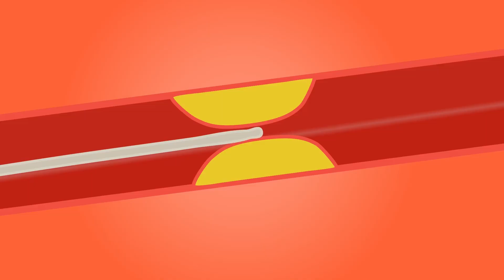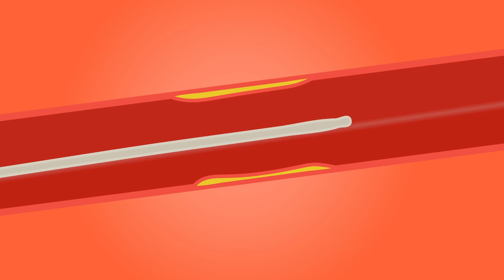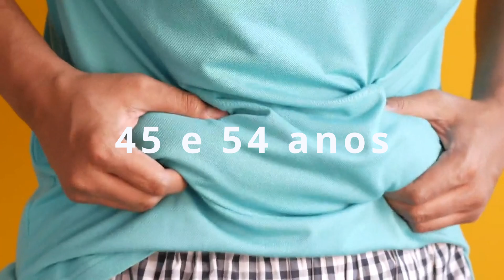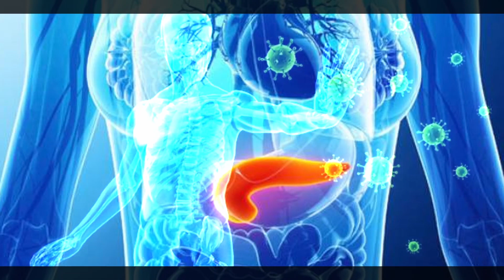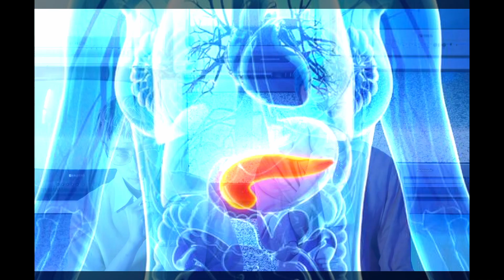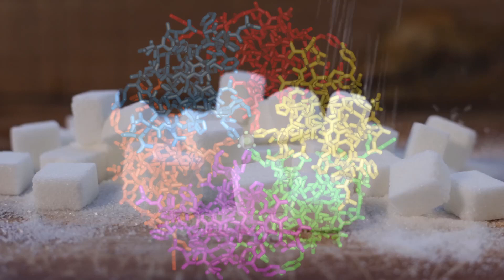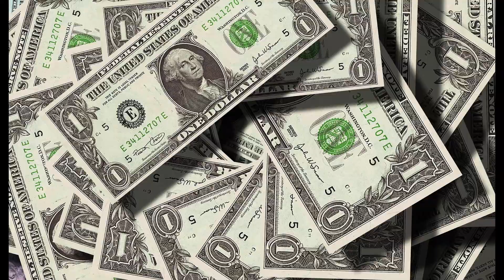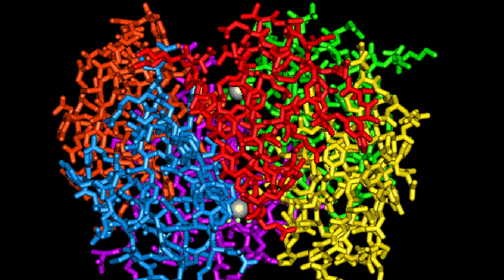3X Mais Fatal que o Câncer! Descubra se você tem!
Nesse video eu vou falar sobre a doença mais devastadora do mundo. Ela tira muitas vezes mais vidas do que o câncer e a maioria das pessoas que a têm nem sequer sabe disso. Eu vou falar sobre como ela causa danos, por que é tão mal compreendida e, é claro, como você pode se proteger.

Vídeo novo toda Quarta-Feira às 13:30

ADVERTÊNCIA:
Este canal é destinado apenas para fins educacionais e informativos e não deve ser interpretado como aconselhamento ou instrução médica. Nenhuma ação deve ser tomada exclusivamente com base no conteúdo deste canal. É crucial consultar um médico ou profissional de saúde qualificado sobre qualquer assunto relacionado à saúde e bem-estar, ou sobre as opiniões expressas neste canal. As informações apresentadas em nossos vídeos são consideradas precisas com base em nossas pesquisas. No entanto, é responsabilidade do espectador buscar orientação de seu próprio profissional de saúde sobre qualquer questão abordada aqui. O autor não assume responsabilidade por ações ou resultados decorrentes de qualquer ação tomada pelo espectador.